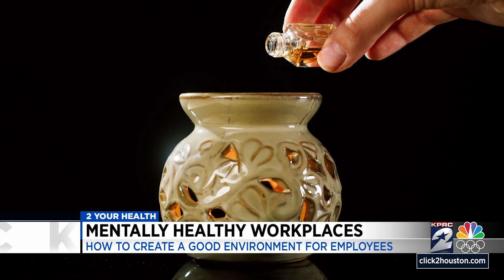Mentally health workplaces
Are you struggling with mental health on the job? Here's some ways to create a good work environment that could improve your mental stability